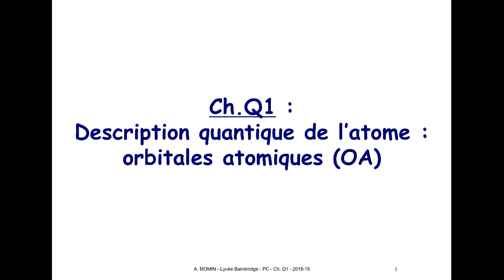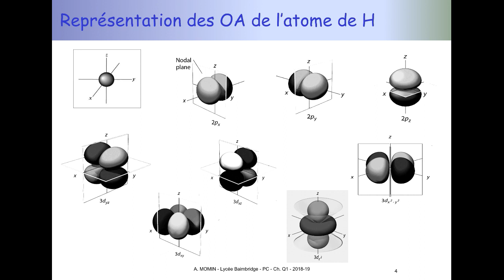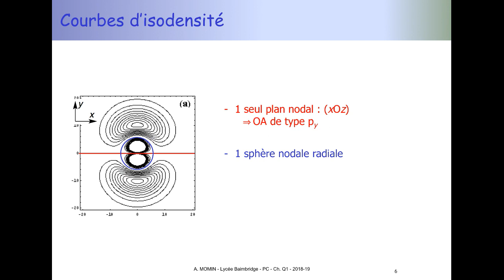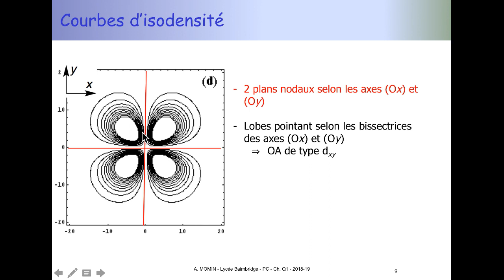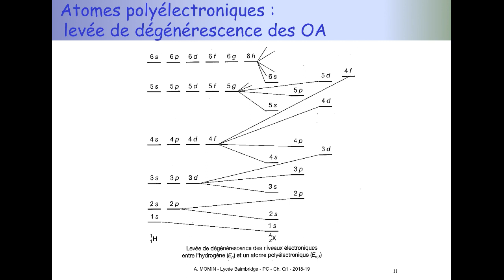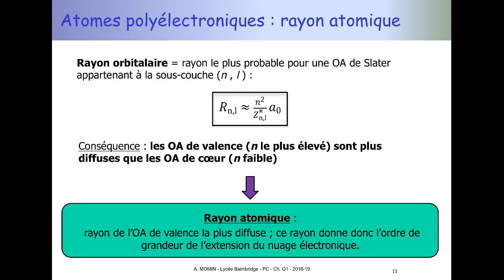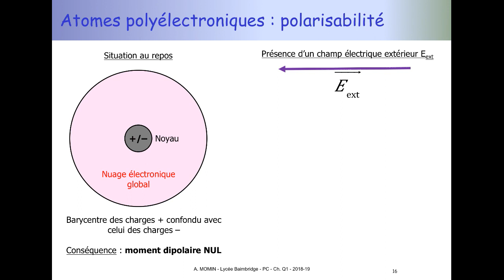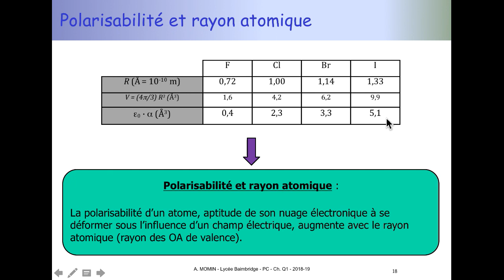Rappels et fin du chapitre sur les Orbitales Atomiques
En raison de la tempête tropicale Isaac, nous terminons ce chapitre par une vidéo. Tous les éléments à remplir dans le polycopié sont présents sur les transparents supports de la vidéo. Bon travail !